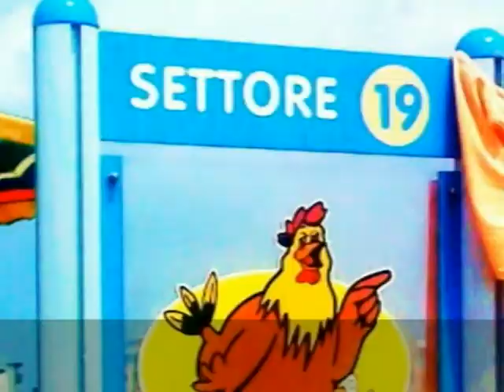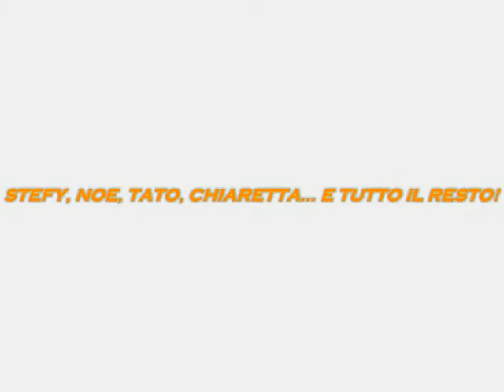ESTATE 2008.mpg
... ESTATE DA FAR GIRAR LA TESTA... STUPENDA... INDIMENTICABILE... MAGICA!